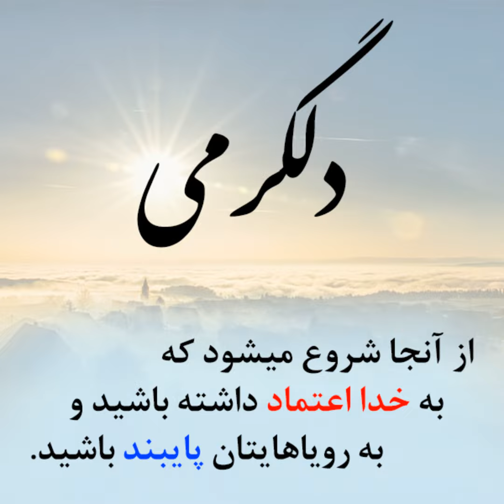عیسی شریر را دور میکند